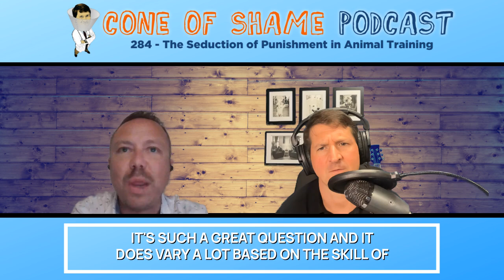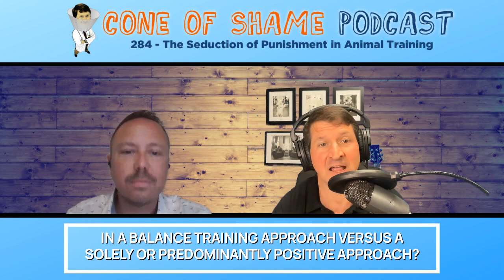284 - The Seduction of Punishment in Animal Training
Veterinary behaviorist Dr. Christopher Pachel joins the podcast to discuss the contentious debate over punishment in animal training. On this week's episode of the Cone of Shame Veterinary Podcast, Dr. Andy Roark and Dr. Pachel dive into the controversy surrounding positive reinforcement versus aversive methods. Dr. Pachel breaks down the science behind training techniques, discussing the immediacy, consistency, and efficacy of animal training and why balanced training might not be the best approach. They explore the psychological impacts on pets and the real-world application of these methods. This episode is packed with insights and practical advice for anyone involved in animal training. Let's get into it!

Dr. Andy Roark Exam Room Communication Tool Box Team Training Course

Dr. Chris Pachel is a board-certified veterinary behaviorist and is the owner and lead clinician at the Animal Behavior Clinic in Portland, Oregon. Dr. Pachel lectures extensively worldwide, teaches courses at multiple veterinary schools in the United States, and has authored numerous articles and book chapters for veterinarians and pet owners. He is a sought-after expert witness for legal cases and serves on the Editorial Advisory Board for dvm360. He is also a Vice-president of Veterinary Behavior for Instinct Dog Behavior and Training, as well as co-owner of Instinct Portland, which opened in the fall of 2020.